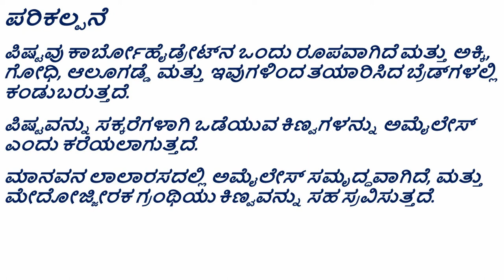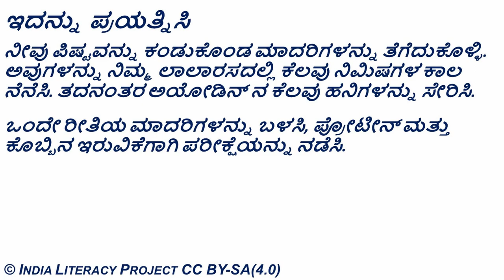Test for Starch in Food (Kannada)- ಆಹಾರದಲ್ಲಿ ಪಿಷ್ಟ ಪರೀಕ್ಷೆ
ತರಗತಿ ಮತ್ತು ಅಧ್ಯಾಯ:
ತರಗತಿ 7- ಪ್ರಾಣಿಗಳಲ್ಲಿ ಪೋಷಣೆ

ಪರಿಕಲ್ಪನೆ:
ಆಹಾರದಲ್ಲಿ ಪ್ರೋಟೀನ್ ಮತ್ತು ಪಿಷ್ಟಕ್ಕಾಗಿ ಪರೀಕ್ಷೆ

ಪೂರಕ ವಿಷಯಗಳು:
ಕಿಣ್ವಗಳು ಎಂದರೇನು? ಅವುಗಳ ಕಾರ್ಯಗಳೇನು?